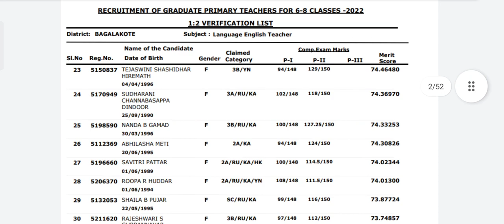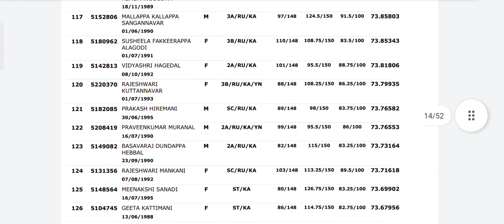Belagavi Devison GPSTR 1:2 PDF File